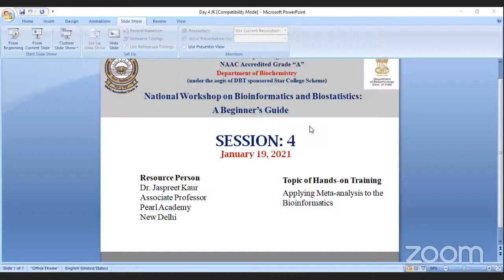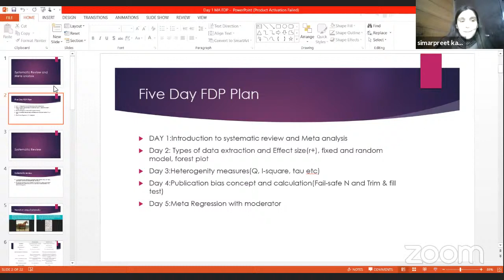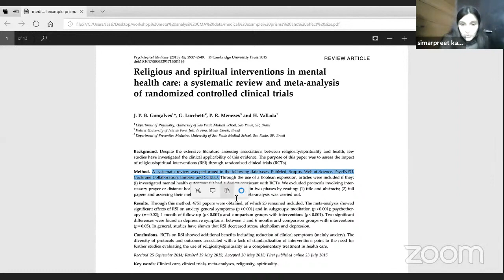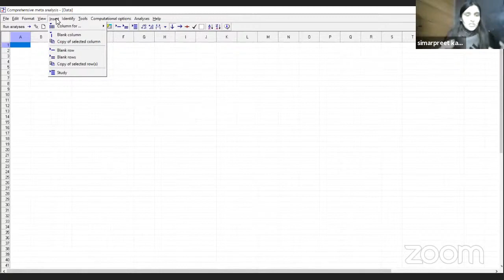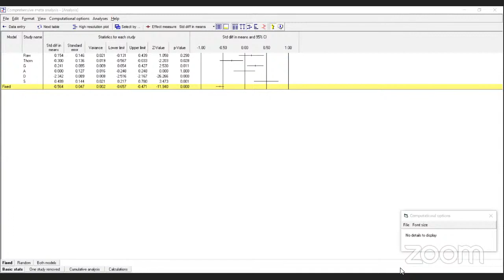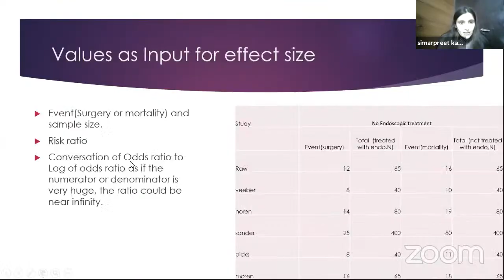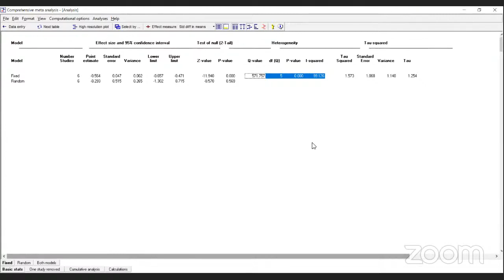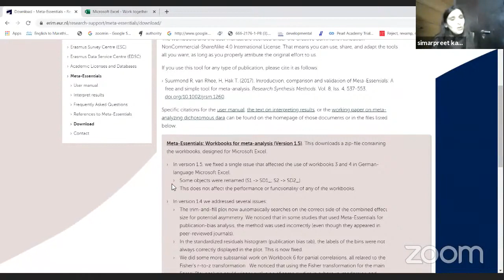Shivaji college (Delhi University) - Systematic review and Meta-analysis in Medical sciences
Workshop on Bioinformatics and Biostatistics held in Shivaji College Delhi University)